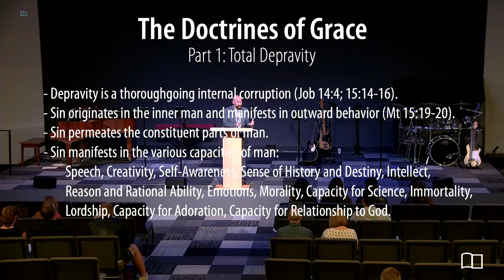Daniel 11:2-20 - Daniel's Last Vision, Part 1 - Smedly Yates - 07/31/22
Title: Daniel's Last Vision, Part 1
Series: Daniel
Preacher: Smedly Yates